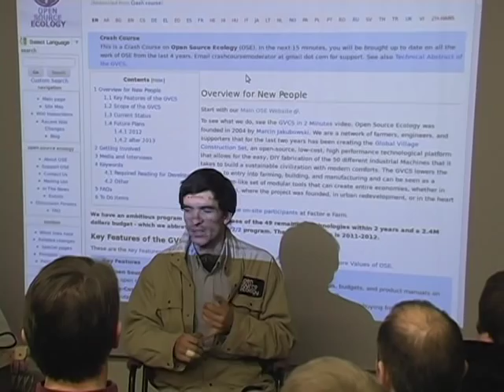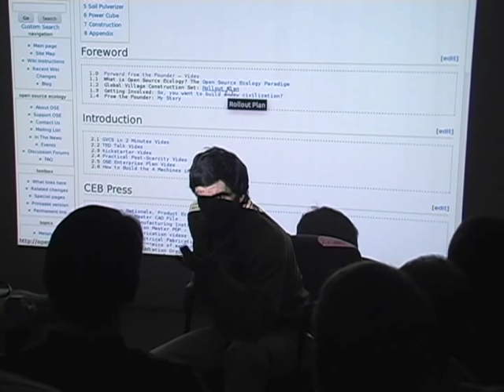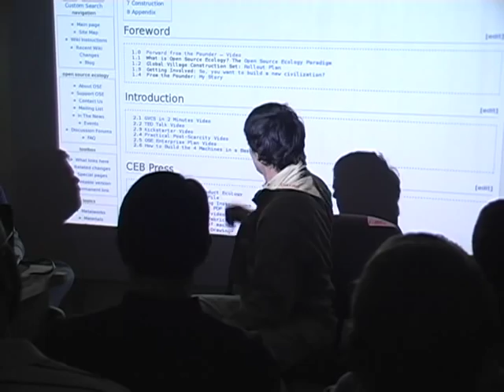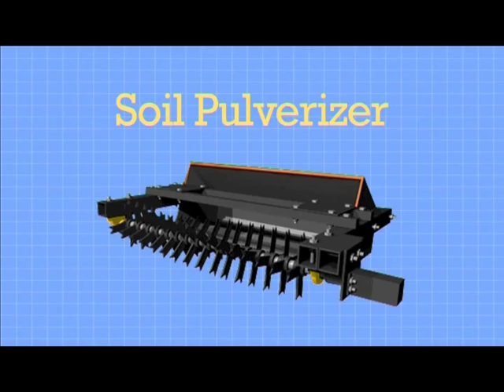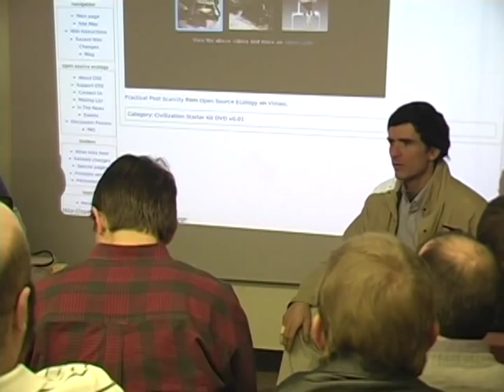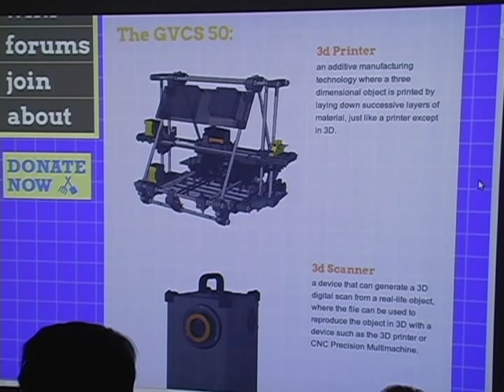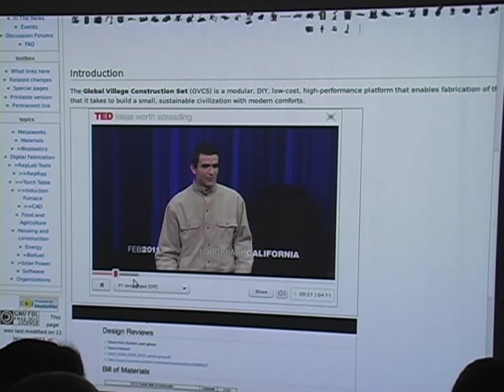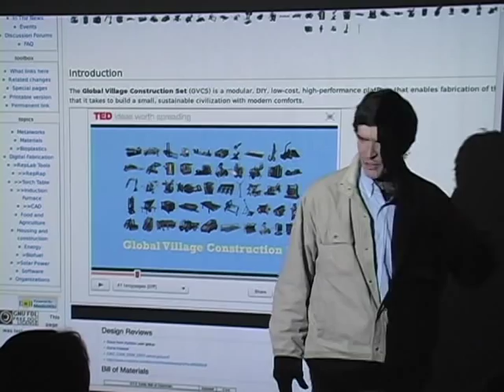Marcin Jakubowski (Open Source Ecology) At The Dallas Makerspace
Marcin Jakubowski from Open Source Ecology visited the Dallas Makerspace and gave a great presentation on what OSE is, how far they've come and how we can help.